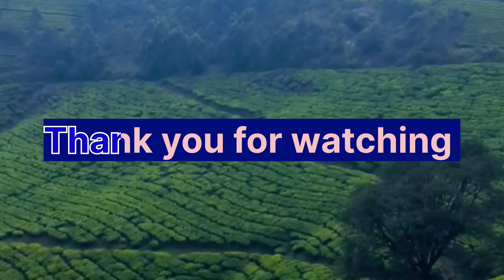ERAVIKULAM NATIONAL PARK EXPLORE WITH |PANLO PANSA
My experience in ERAVIKULAM NATIONAL PARK was incredible 😍